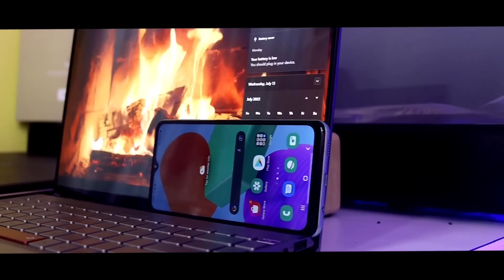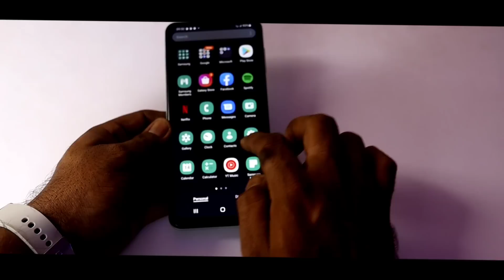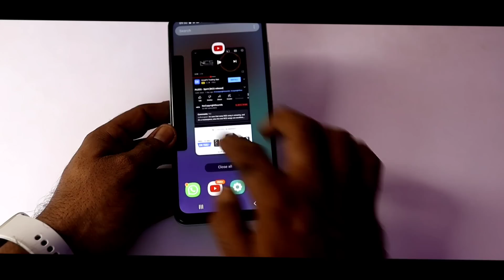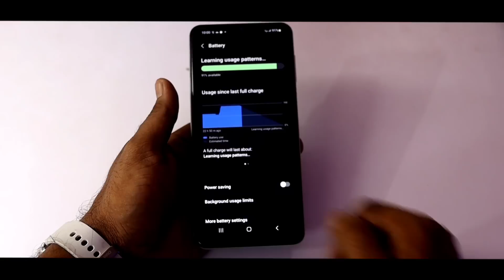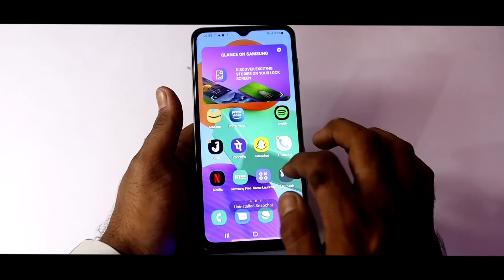Samsung M13 5G Unboxing & Review!11 5G Bands and 12GB RAM Under 15000 ! M13 Monster Budget 5G Phone!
In This Video I have unboxed best budget 5g phone under 15000 from Samsung Galaxy M13 5G & Shared my honest review of Samsung Galaxy M13 5G. Samsung Galaxy M13 5G is powered by Mediatek Dimensity 700 and also have 12GB Ram with Ram Plus Technology alongwith 50MP Camera & 5000mAh Battery. I have tested Samsung M13 5G camera & Performance. Samsung M13 5G does support 11 5G Bands and Samsung M13 5G is one of the best budget 5g phone under 15000 in the market.